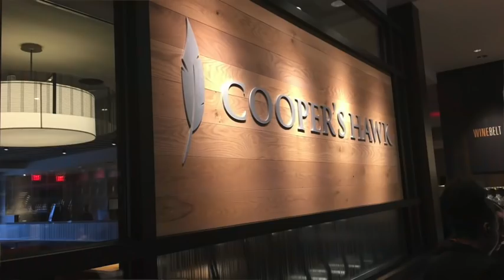Cooper's Hawk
Cooper’s Hawk Winery and Restaurant is getting ready to open its first location in Northeast Ohio. Here’s a sneak peek.